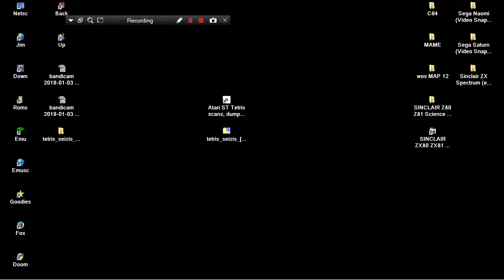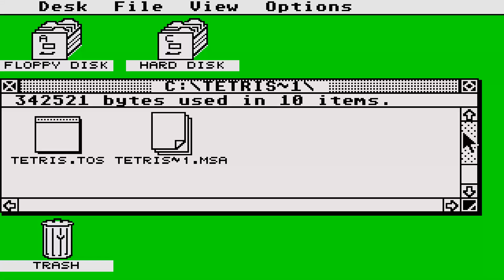ATARI ST TETRIS By Tassos Seizis & John Seizis In 1991 GREEK